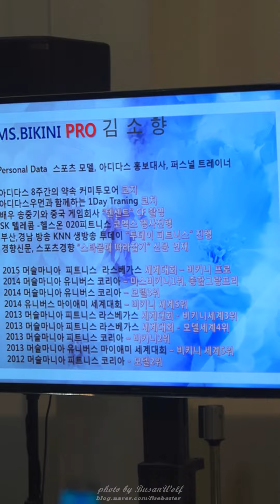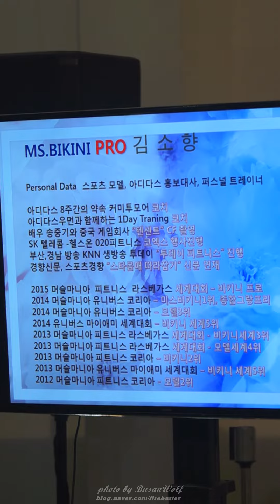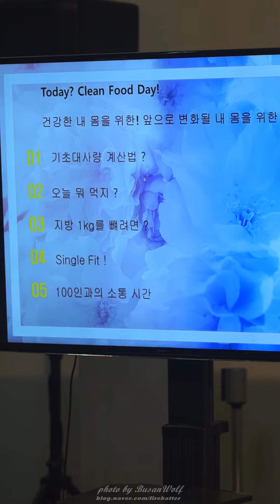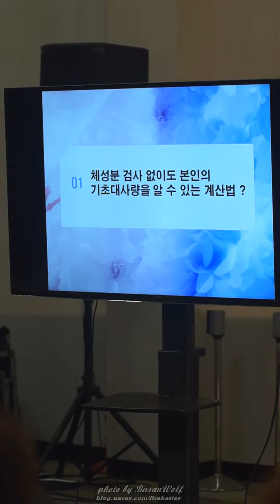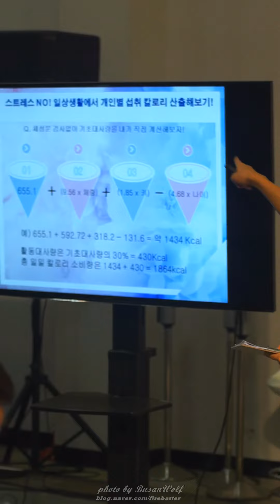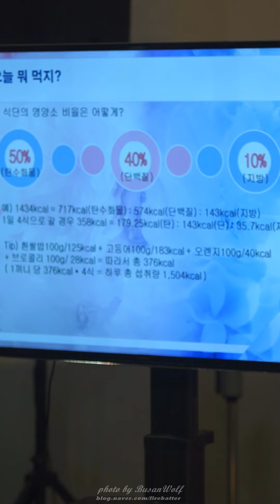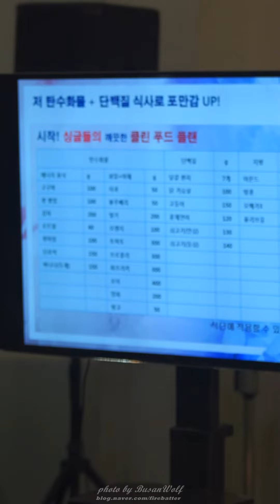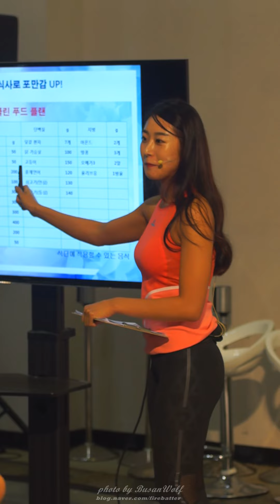[직캠] 머슬마니아 비키니 프로선수 김소향 Home 피트니스 라이프 Part 1/9 @ 2016 싱글라이프페어 20160703 by BusanWolf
이쁘고 몸매도 좋고 건강미넘치고!

직접보면 팬이 될수밖에 없는 김소향선수 직캠입니다.